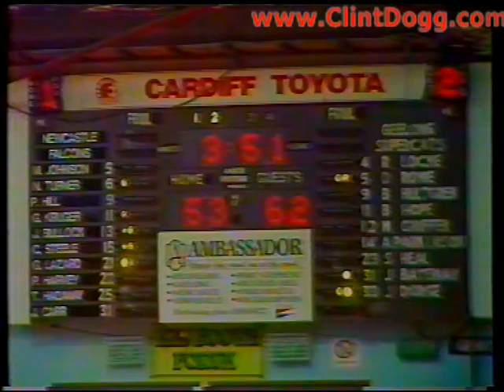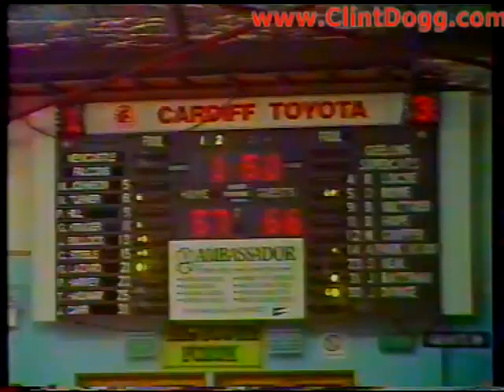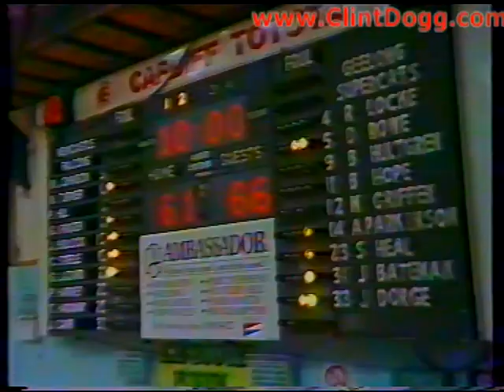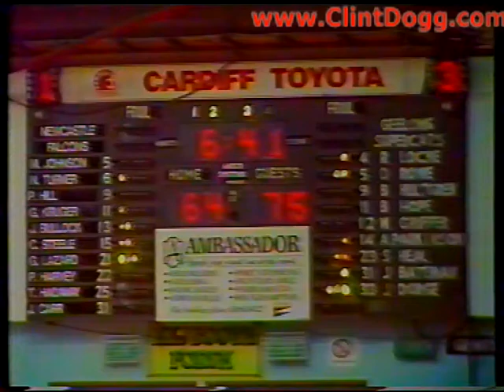NBL 1990 - Newcastle Falcons vs. Geelong Supercats (not complete)